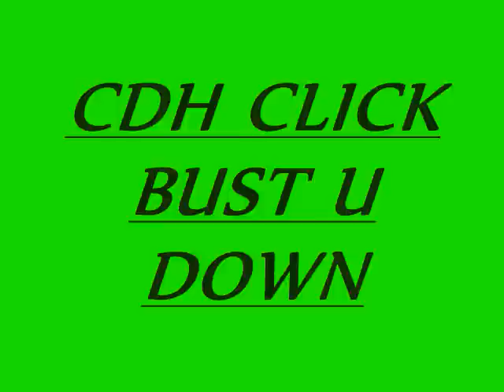CDH CLICK...BUST U DOWN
SEX SONG HAHAH